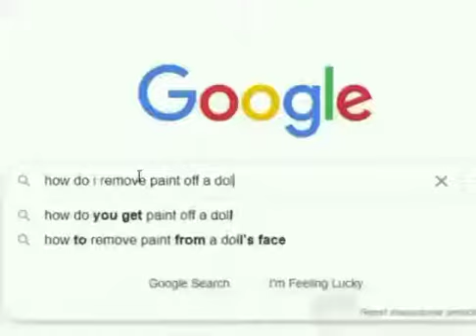patrick star : we have technology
hola petrick